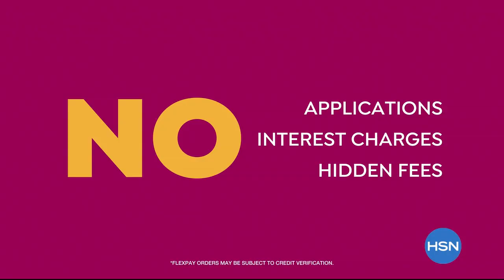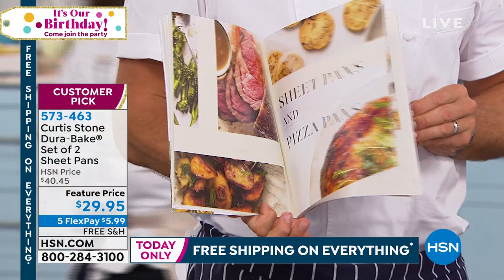HSN | Chef Curtis Stone Celebration 07.27.2019 - 05 PM